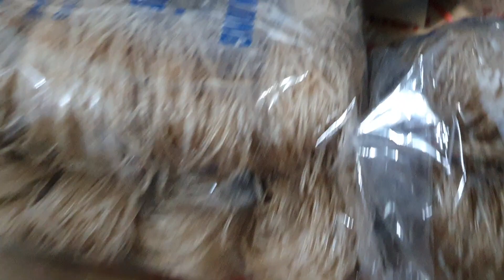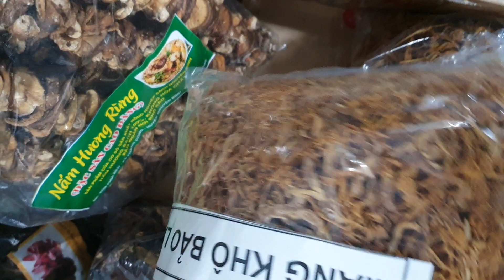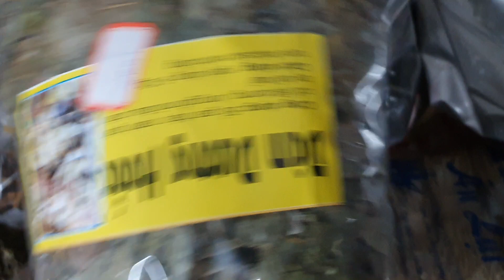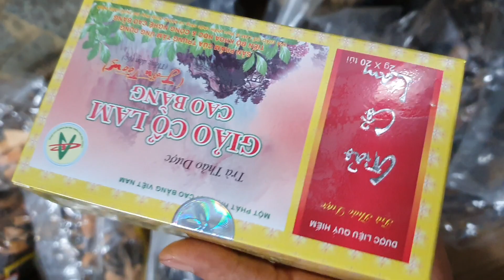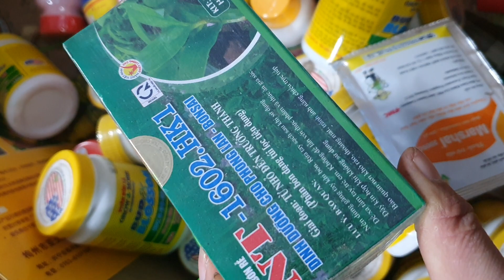LAN ĐẸP NGÀY 28/1(0849490188/0396164604)